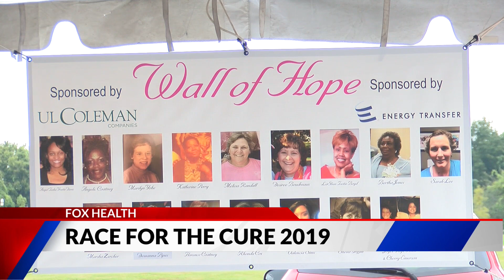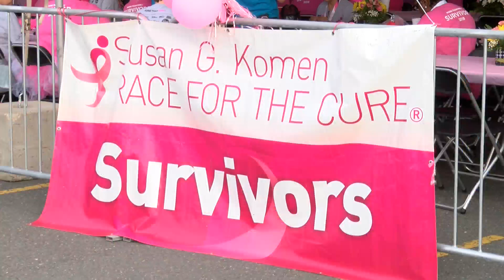2019 Race for the Cure returns next month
2019 Race for the Cure returns next month